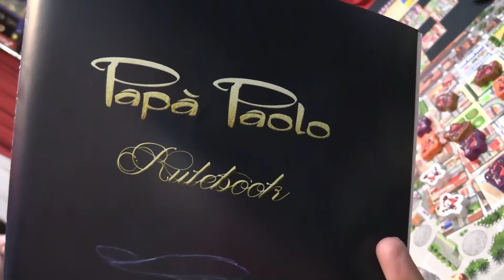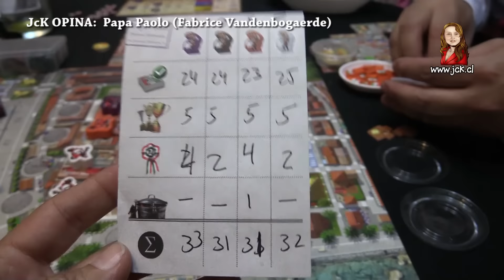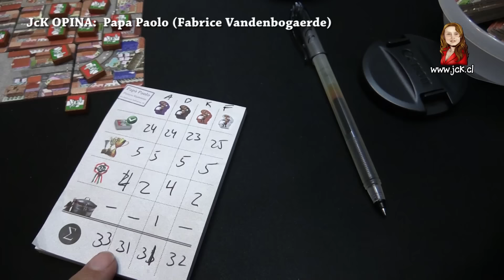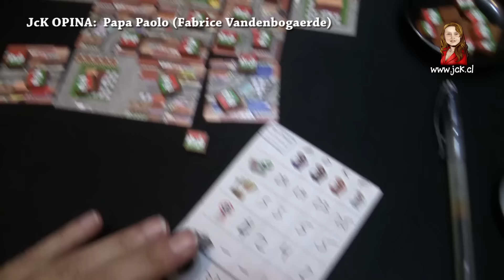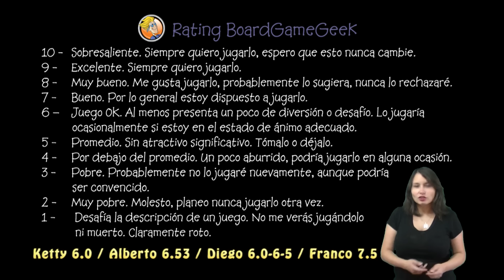Papa Paolo [JcK Opina ep. 59]